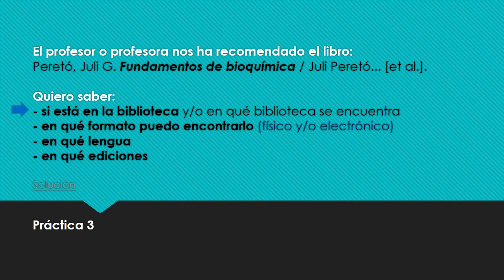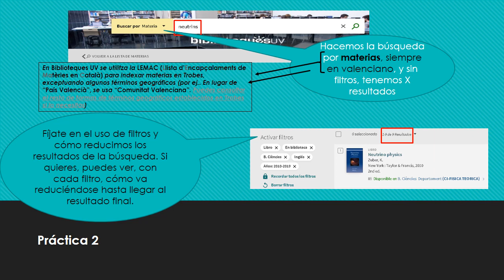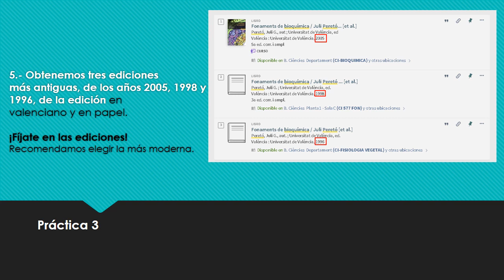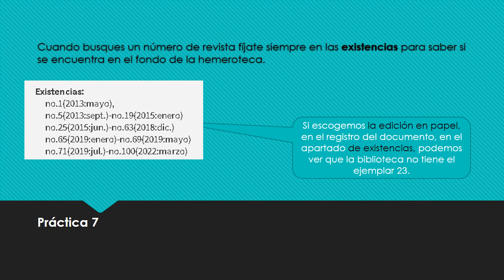Prácticas Formació Trobes